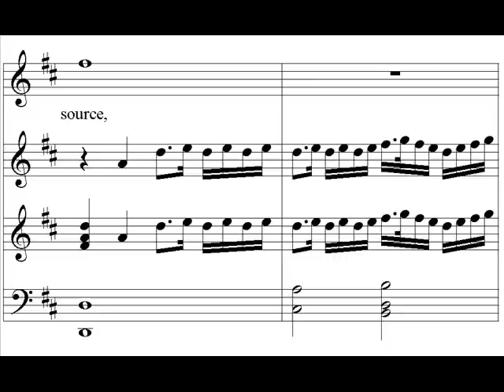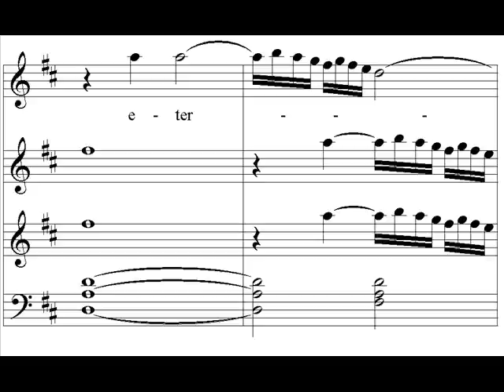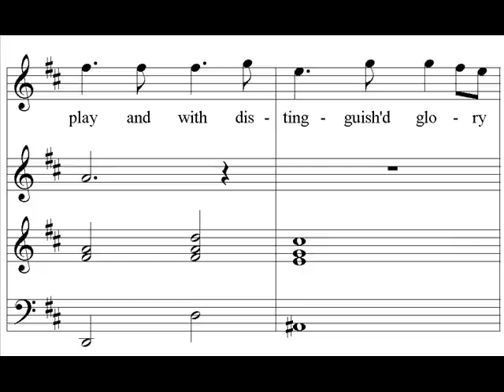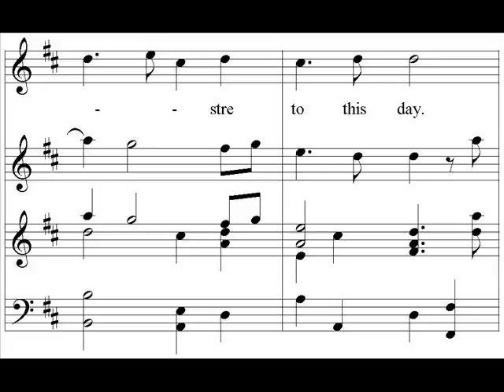Handel - Birthday Ode for Queen Anne - Eternal source of light divine